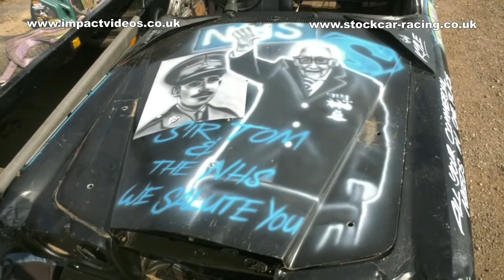Kings Lynn Pre 1975 Classic Cars Banger Racing 2020 FULL DVD Impact Videos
The complete 2 Hour DVD production of the 2020 Pre 75 Classic Banger Racing also featuring Mondeo Bangers. Introduction sequence, pit shots and every race with a multi camera edit.